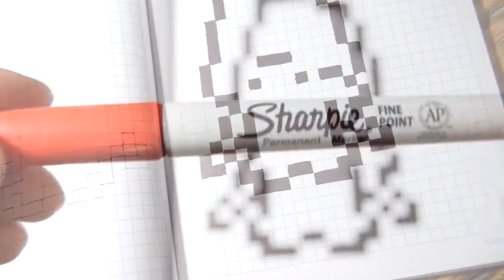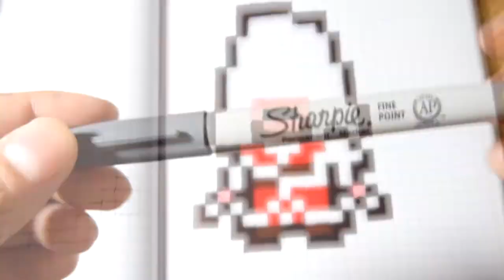COMO DIBUJAR ALTAIR - ASSASSINS CREED - FRIKI DRAW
Buen día Supervivientes, después de algún tiempo de estar ordenando la habitación vuelvo para dibujar a Altair del videojuego Assassins Creed. Esta versión es un poco chibi próximamente haré otros modelos.